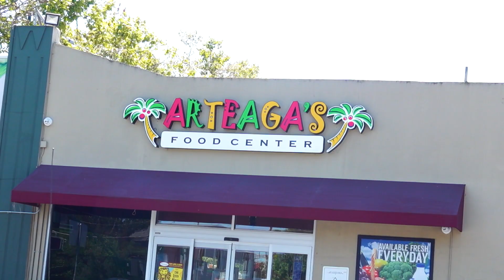Stick to soccer 😅 Quakes players face off in cooking challenge with Arteagas!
Cristian Espinoza and Beji Kikanović put their cooking skills to the test. And are joined by Paul Marie, Tanner Beason, and cardboard-cut-out Cade Cowell